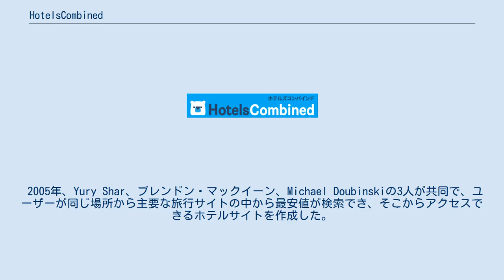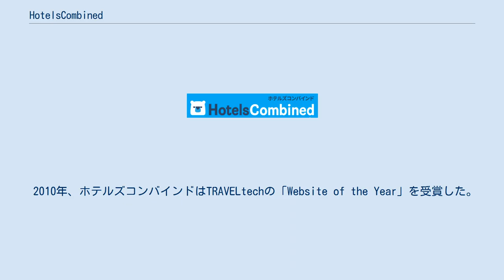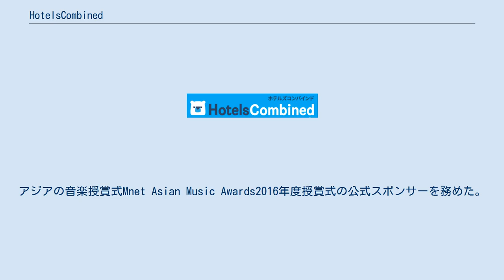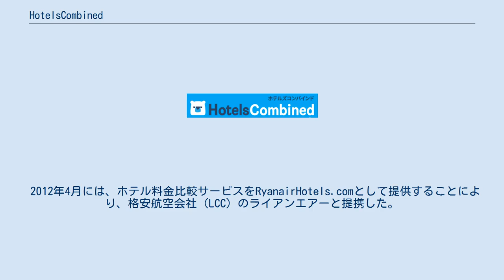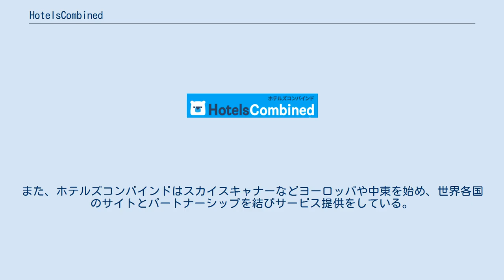HotelsCombined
ホテルズコンバインド（英: HotelsCombined）は、国内外のホテルに関する料金比較を扱う、ウェブサイトおよびアプリ。
オーストラリア・シドニーに本社を置くHotelsCombined Pty Ltdにより運営され、現在はブッキング・ホールディングス (NASDAQ: BKNG) 傘下のKAYAKの一部門となっている。
 ウェブサイトは39言語、120通貨を取り扱っており、100以上の旅行サイトやホテルチェーンサイトから200万を越える料金プランを提供している。
従業員数は200人以上。
 2005年、Yury Shar、ブレンドン・マックイーン、Michael Doubinskiの3人が共同で、ユーザーが同じ場所から主要な旅行サイトの中から最安値が検索でき、そこからアクセスできるホテルサイトを作成した。
彼らは3人ともホテル予約サイトのホテルクラブ（Hotel Club）に勤務した経歴を持っていた。
 開始当初、彼らは資本金を調達することなく、自宅で仕事をし、9カ月後には開発したサイトを公開した。
このウェブサイトは、自律的な旅行者を中心に評判を呼び、1年以内に最初の従業員を雇えるまでになった。
現在、全世界で200名近い従業員を抱え、毎月約1700万ユーザーが同社ウェブサイトを閲覧している。
ウェブサイトは現在、39言語に翻訳され220カ国以上に配信されている。
 2010年、ホテルズコンバインドはTRAVELtechの「Website of the Year」を受賞した。
同年、デロイト トウシュ トーマツのTechnology Fast 500 Asia Pacific Rankingで9位、またアメリカの旅行案内サイトのFrommers.comでは、旅行ウェブサイトのトップ10のひとつに選ばれた。
2011年には、デロイトのTechnology Fast 50 Programのオーストラリア企業部門のトップ10に選ばれた。
また、同年イギリスのインデペンデントは、最も節約できるウェブサイトのひとつにホテルズコンバインドを選んだ。
アジアの音楽授賞式Mnet Asian Music Awards2016年度授賞式の公式スポンサーを務めた。
 2012年4月、格安航空会社（LCC）のライアンエアーと提携し、RyanairHotels.comサイトとしてホテル料金比較サービス提供を始めた。
 2018年7月、ブッキング・ホールディングスがホテルズコンバインドの買収を発表、同年12月に買収が完了し、ホテルズコンバインドは同社のグループ企業の一つであるKAYAKの傘下となった。
 日本では東京（セルリアンタワー）にオフィスを持つ。
2017年7月より、河北麻友子がホテルズコンバインドのイメージモデルを務めている。
 ホテルズコンバインドは、ホテルのメタ検索エンジンを運営している。
数多くのオンライン旅行会社やホテルチェーンと提携しながら、一度の検索でホテル料金の比較ができる。
また、外部サイトからのユーザーレビューの概要や評価も提供している。
 ホテルズコンバインドでは、アフィリエイトプログラムも行っており、各アフィリエイトはホテルズコンバインドのホテル料金比較サービスを自分たちのウェブサイトで提供することで、収入を得ることができる。
ホテルコンテンツは39の言語に訳されており、インターフェイスはアフィリエイトのブランドイメージを保持するために、カスタマイズすることができる。
 2012年4月には、ホテル料金比較サービスをRyanairHotels.comとして提供することにより、格安航空会社（LCC）のライアンエアーと提携した。
また、ホテルズコンバインドはスカイスキャナーなどヨーロッパや中東を始め、世界各国のサイトとパートナーシップを結びサービス提供をしている。